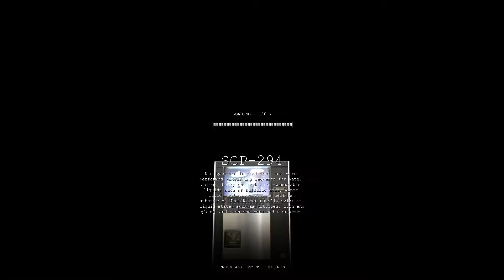I entered the pocket dimension - SCP Containment Breach